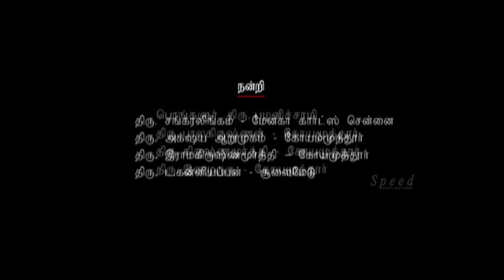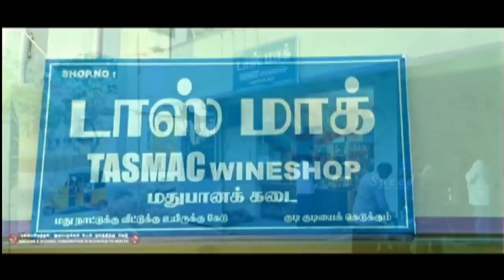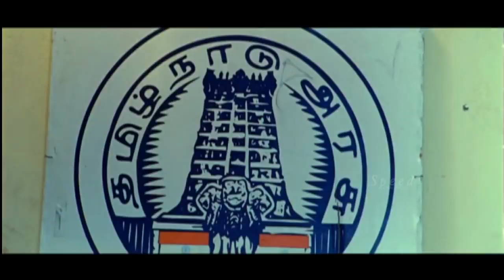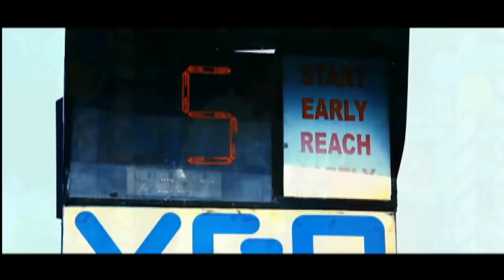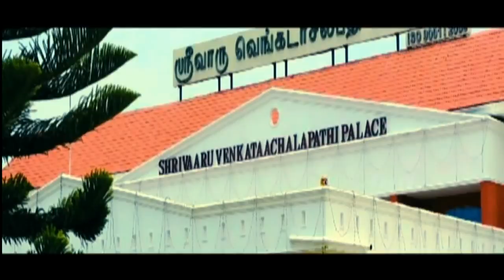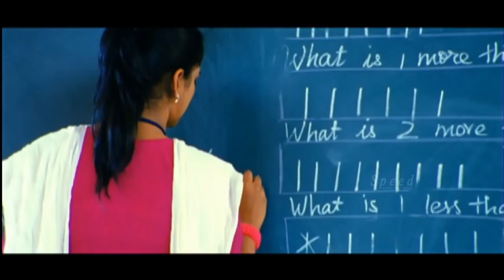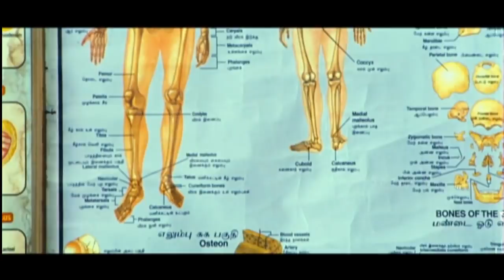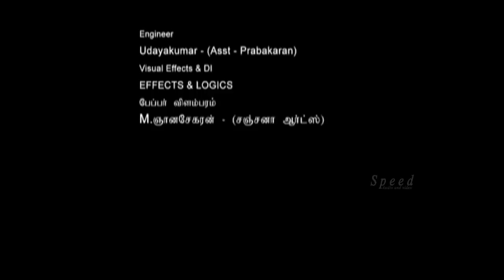Chithirayil Nilachoru | Tamil Full movie | Sara Arjun | K.P. Jagannath | Kalairani | Ilaiyaraaja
Gauri gets into a quarrel with an auto rickshaw driver for disrupting the purpose of her visit. She falls for him, just when she wants to wreck his life in return.
Director: R. Sunder Rajan
Stars: Sara Arjun, K.P. Jagannath, Kalairani
Music composed by: Ilaiyaraaja

©Speed Audio & Video Sharjah, UAE.
Chithirayil Nilachoru